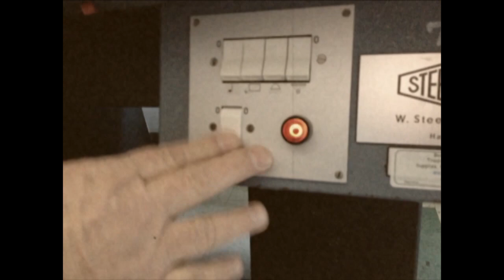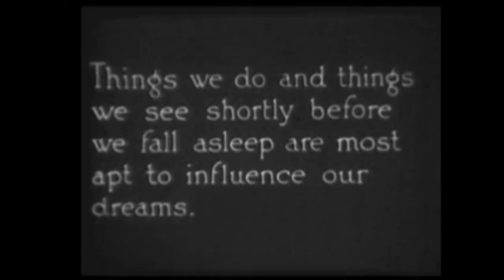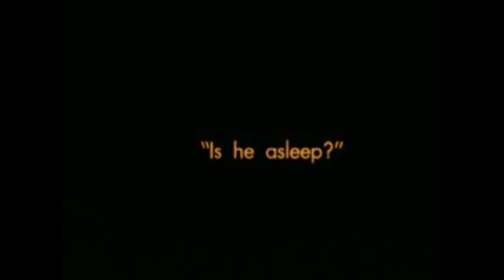Marissa Nadler - Was It A Dream (Official Video)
"Was it a Dream" is from the 2014 Marissa Nadler album entitled July - out on Sacred Bones (US) and Bella Union (UK) Records. MarissaNadler.com

Cast

Man - Archie Agan

Woman - Marissa Nadler

Thanks: Christina Hunt, Elise Putman, and Emerson College for use of the Steenbeck editing system. Special Thanks: James Reed, & Pamela Vadakan

DIRECTOR'S NOTE:

This video utilizes many beautiful films from the early days of the medium to create a surreal, collage effect when mixed with our present day footage (shot to match & interact with the vintage footage).

These films were carefully chosen both for their beauty, strangeness, and because their public domain status allowed for this kind of re-purposing. This video hopes to honor the past by finding ways to make these incredible films part of the present. Below, you'll find a complete list of every film used in the video.

Création de la Serpentine (1908) - Directed by Segundo Víctor Aurelio Chomón y Ruiz
El Hotel Eléctrico (1905) - Directed by Segundo Víctor Aurelio Chomón y Ruiz
Les Tulipes (1907) - Directed by Segundo Víctor Aurelio Chomón y Ruiz
The Sinking of the Lusitania (1918) - Directed by Winsor McCay
The Impossible Voyage (1904) - Directed by Georges Méliès
Alice In Wonderland (1915) - Directed by W.W. Young
The Bat (1926) - Directed by Roland West
The Oval Portrait (1934) - Directed by Richard L. Bare

These films can all be found on Archive.org